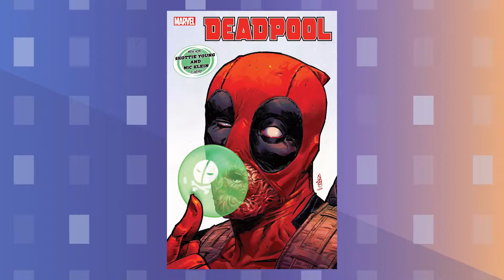Deadpool! Marvel Strike Force! S.H.I.E.L.D. S6 and More! | Marvel Minute